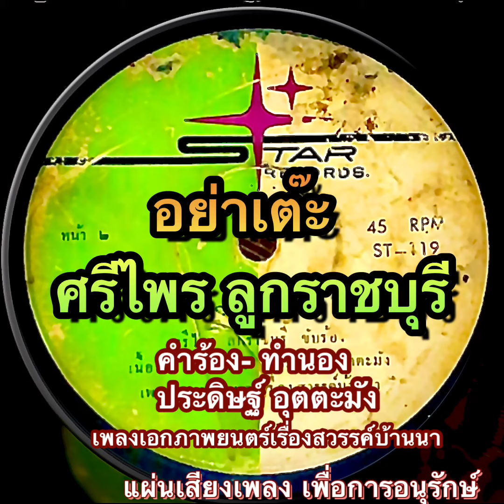อย่าเต๊ะ- ศรีไพร ลูกราชบุรี/เนื้อร้อง-ทำนอง ประดิษฐ์ อุตตะมัง/ จากภาพยนตร์เรื่องสวรรค์บ้านนา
ลงไว้เพื่อการอนุรักษ์เสียงเพลงและแผ่นเสียงเพลง
เพื่อความบันเทิง และการค้นคว้าศึกษา

ขอบคุณทุกท่านที่เกี่ยวข้อง
ผู้ผลิตแผ่นเสียง/ นักร้อง/ ผู้แต่งคำร้อง-ทำนอง/ นักดนตรี/และเจ้าของลิขสิทธิ์เพลง